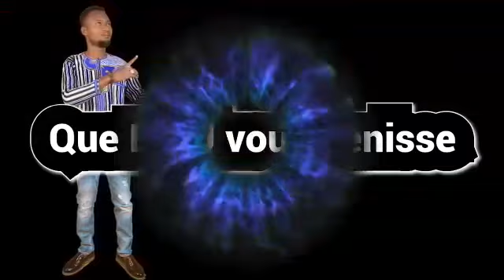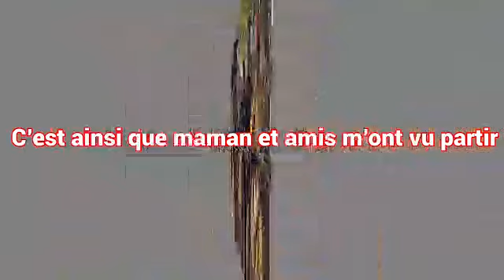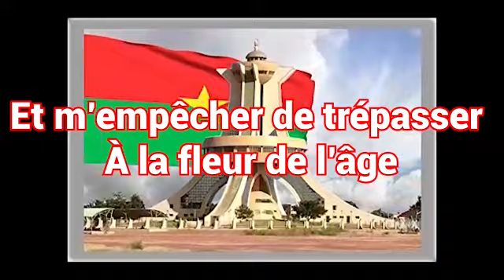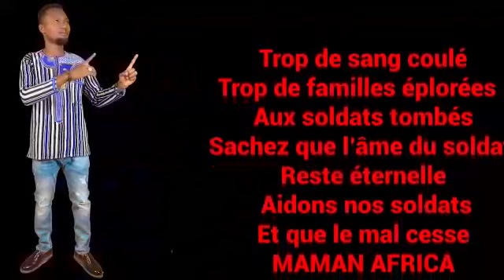Combat pour la patrie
Chanson d'hommage aux braves FDS pour le travail qu'ils abattent chaque jour pour la défense de la patrie.